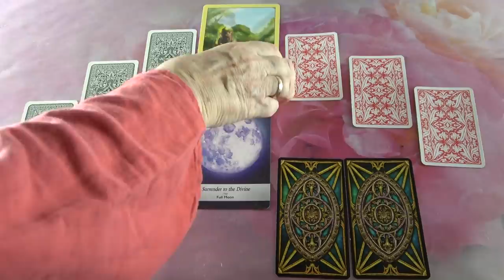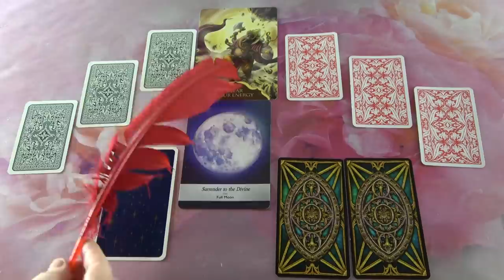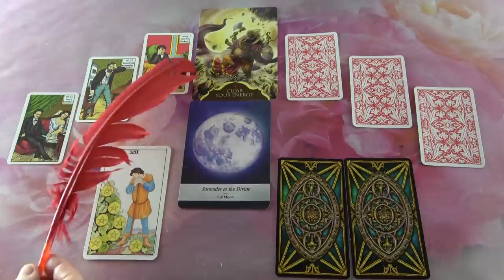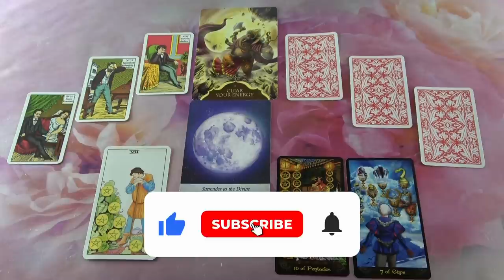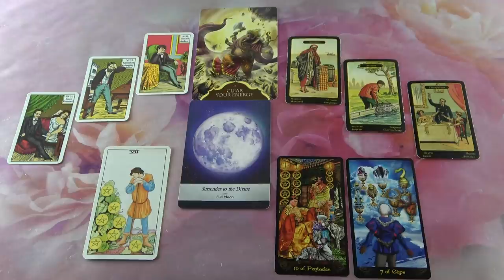Telihold JÓSLÁS Augusztus 22-én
Telefonos elérhetőségem jóslásra:
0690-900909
750Ft/Perc

Átutalás:
Erste Bank
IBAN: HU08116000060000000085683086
BIC: GIBAHUHBXXX
Tulajdonos: Dendera Susanna Medici

Kép: shutterstock/kdshutterman